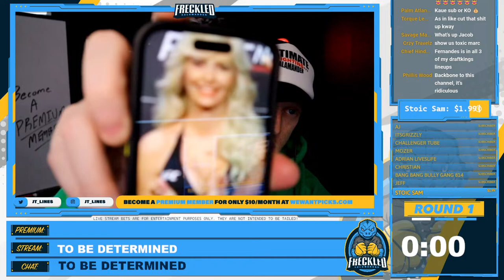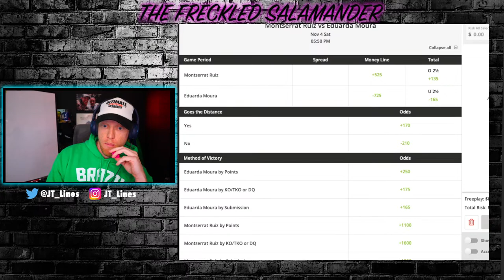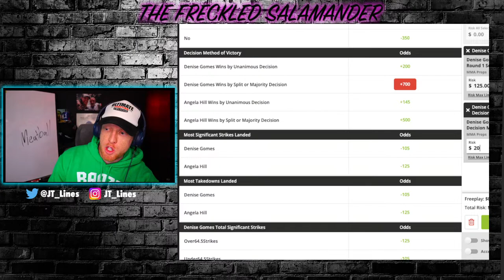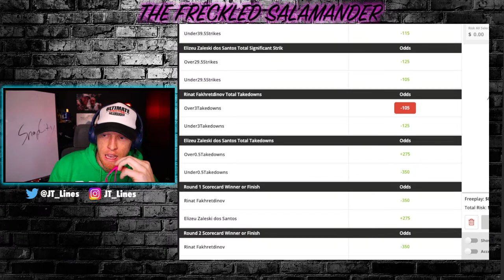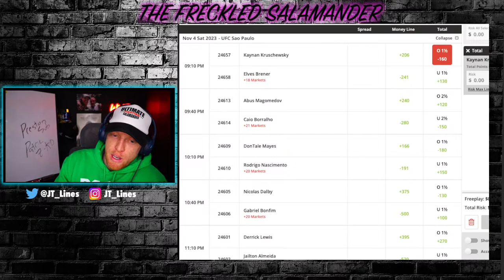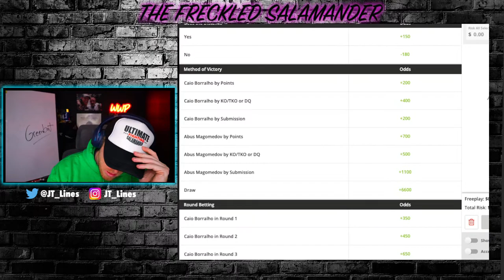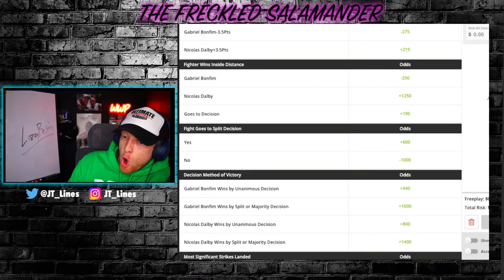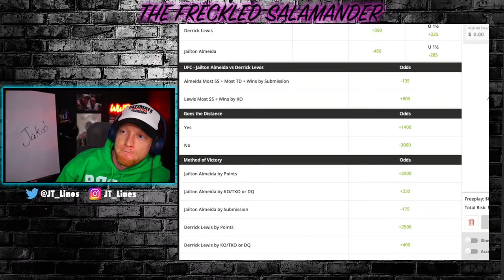FIGHT COMPANION | UFC São Paulo: JAILTON vs LEWIS | LIVE STREAM | UFCSaoPaulo | We Want Picks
Jacob's Fight Companion for UFC Sao Paulo: Almeida vs. Lewis!

UFC Sao Paulo: Almeida vs. Lewis
Kaue Fernandes vs. Marc Diakiese
Montserrat Conejo Ruiz vs. Eduarda Moura
Angela Hill vs. Denise Gomes
Vitor Petrino vs. Modestas Bukauskas
Elizeu Zaleski vs. Rinat Fakhretdinov
Daniel Marcos vs. Victor Hugo
Elves Brener vs. Esteban Ribovics
Ismael Bonfim vs. Vinc Pichel
Rodolfo Vieira vs. Armen Petrosyan
Caio Borralho vs. Abus Magomedov
Rodrigo Nascimento vs. Don'Tale Mayes
Gabriel Bonfim vs. Nicolas Dalby
Jailton Almeida vs. Derrick Lewis